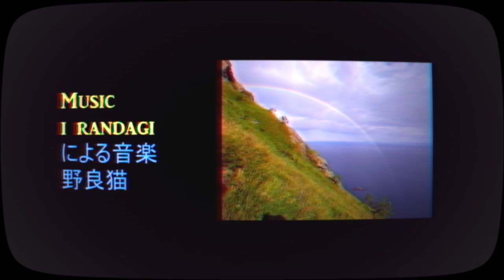i randagi - Le Balene dell'Adriatico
The history of Dolphin is the history of frozen foods in Italy. So much so that today, more than 50 years after the start of production at the Raibano (RN) plant, Dolphin is still synonymous with frozen foods. Indeed, quality frozen products.
Over time, Dolphin has enriched the market with a series of indispensable products that have revolutionized the relationship between preparation time and the pleasures of the table, guiding entire generations towards food habits increasingly in line with the current lifestyle and guidelines food.